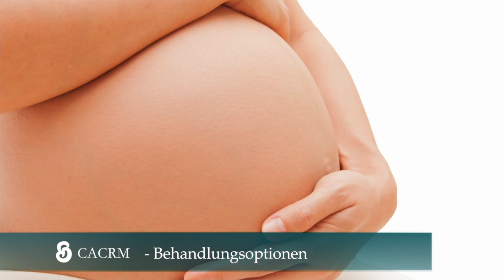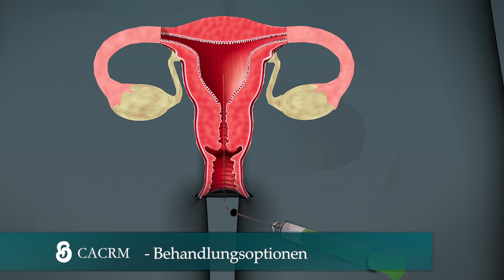CACRM - Behandlungsoptionen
Sobald Sie ein neuer Patient sind und untersucht wurden, können mögliche Behandlungsoptionen empfohlen werden.

Das California Center for Reproductive Medicine liefert Ihnen alle potenziellen Fertilitätsbehandlungen für ein gesundes Baby.

Wir bieten z. B. In-vitro-Fertilisation für Eltern, für die dies die beste Methode ist, um schwanger zu werden.